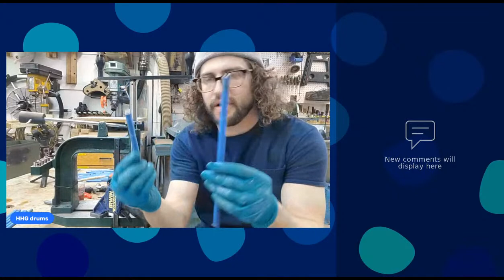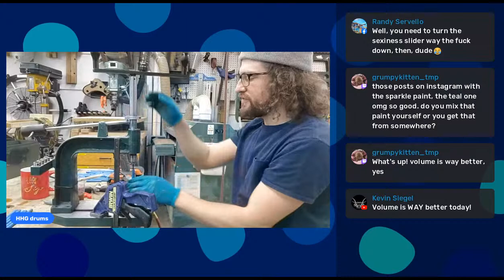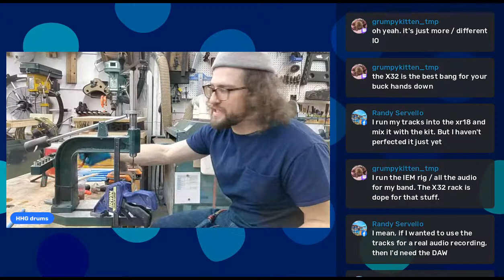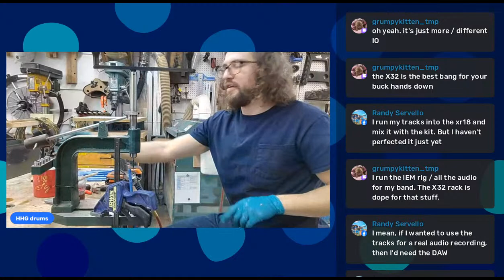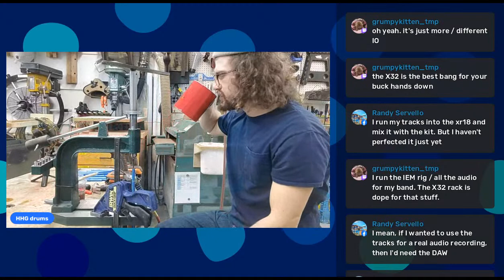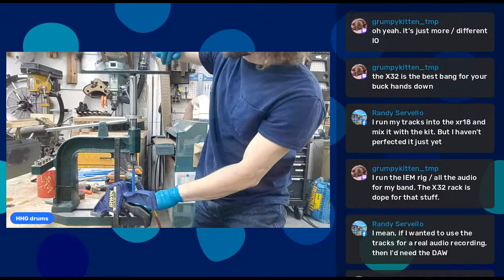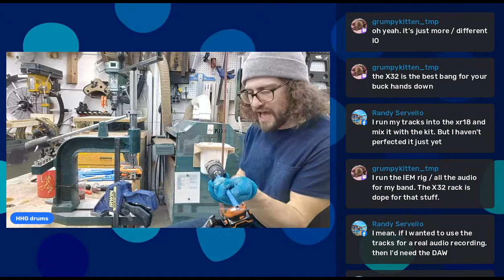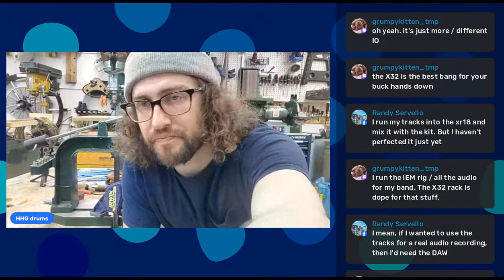Still working on making custom lugs. Stop by and chat!